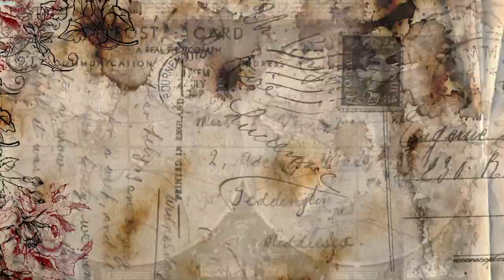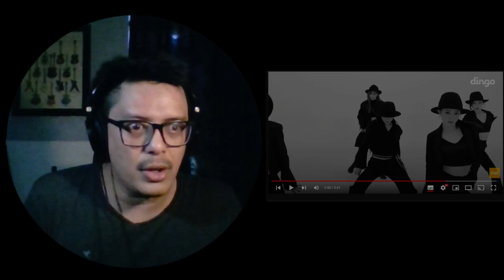DREAMCATCHER (드림캐쳐) - BLACK OR WHITE | SOUND ENGINEER REACTION